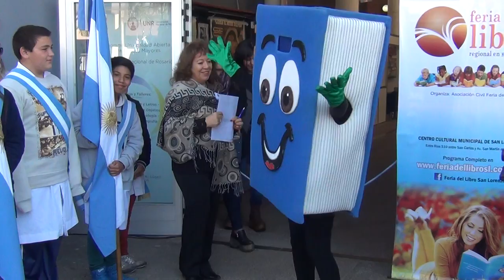ACTO INAUGURAL Feria del Libro 2015